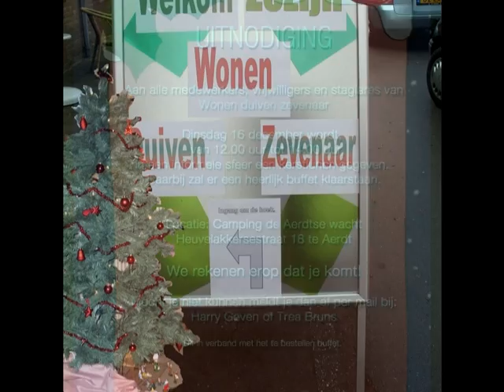Kerstlunch van Zozijn in Aerdt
december 2008

Kees van den Brink